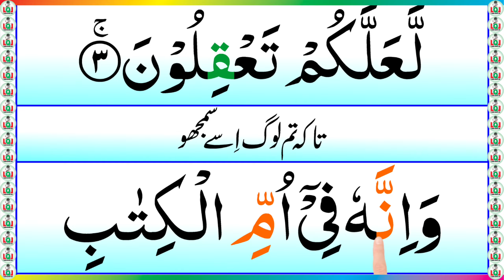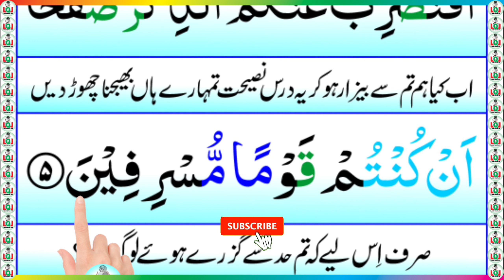Surah Az-Zukhruf Ayat 1 to 5 Beautiful Quran Recitation || HD Arabic text with finger highliter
Surah Az-Zukhruf First 5 ayats Beautiful Quran Recitation || HD Arabic text with finger highliter